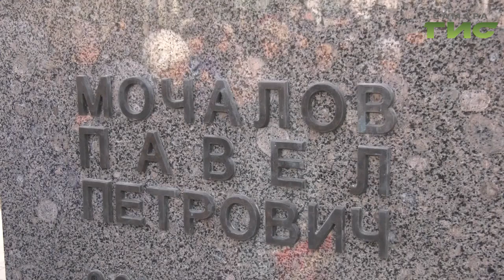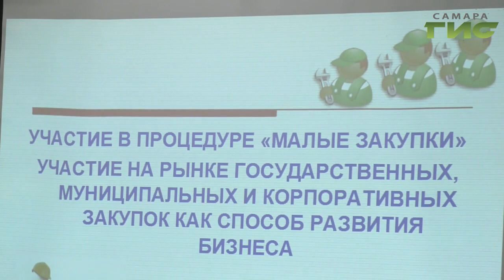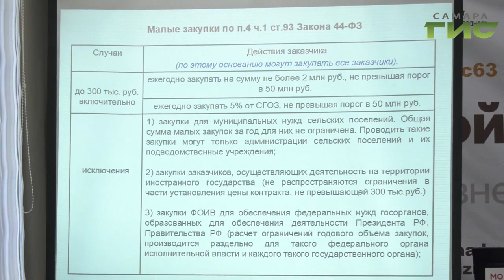"События" от 25.11.2019 (вечер)